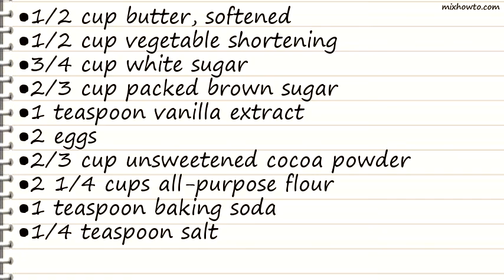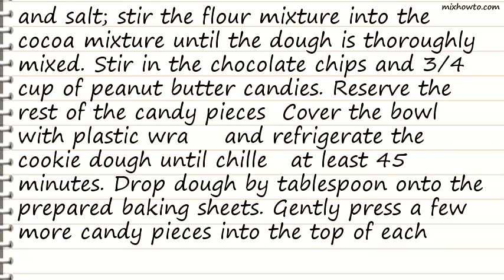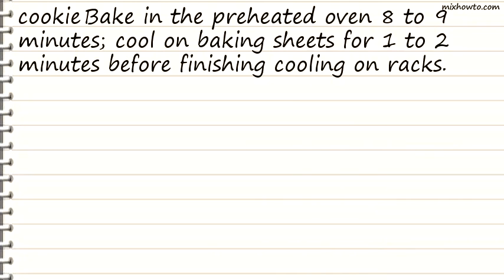Recipe Perfect Double Chocolate Peanut Candy Cookies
INGREDIENTS:
●2 eggs
●1 1/4 cups candy-coated peanut butter pieces (such as Reese's Pieces), divided